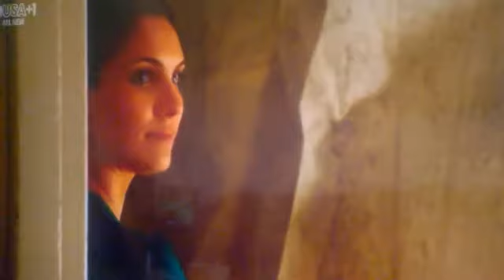funny deeks moments x